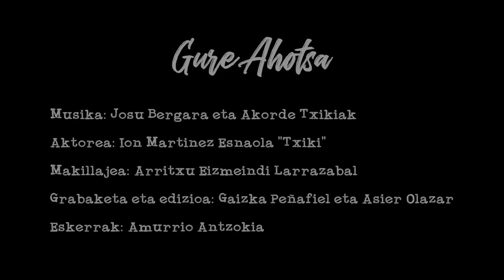Gure ahotsa - Josu Bergara eta Akorde Txikiak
Josu Bergara musikariaren "Asunak" disko berriaren bigarren bideoklipa.

Ahotsa, gitarra eta musika: Josu Bergara
Biolina eta konposizioa: Nerea Alberdi
Pianoa: Mikel Nuñez
Gitarra: Lüi Young
Kontrabaxua:  Dani Gonzalez
Bateria: Txema Arana
Bideogileak: Gaizka Peñafiel eta Asier Olazar
Aktorea: Ion Martinez Esnaola "Txiki"
Makillajea: Arritxu Eizmendi

Esker bereziak:
Amurrio Antzokia
Gorka Chamorro
Ane Izquierdo

GURE AHOTSA (Letra: Josu Bergara)

Gure ahotsa,
isildu nahi duen burokratak,
paper artean ezkutatu du,
zure eskaera.

Gure ahotsa,
kontrolatu nahi duen poliziak,
atzo gauean irakurri zuen,
 twitterren zure iritzia.

Gure ahotsa,
kondenatu nahi duen epaileak,
ez daki udaberria,
geldiezina dela.

Gure ahotsa,
debekatu nahi duen diputatuak,
ez daki herri oso bat,
aurrean duela.

Gure ahotsa,
merke saldu nahi duen bankeroak,
epe luzerako hipotekatu du,
bere bihotza.

Gure ahotsa,
ezabatu nahi duten panfletoan,
gaur berriz argitaratuko dute,
azalean gezurra.